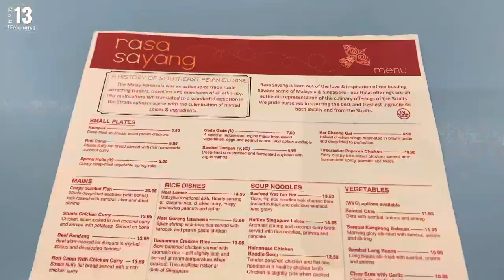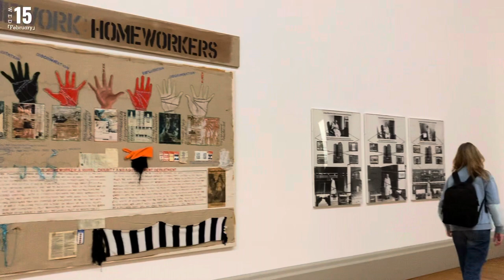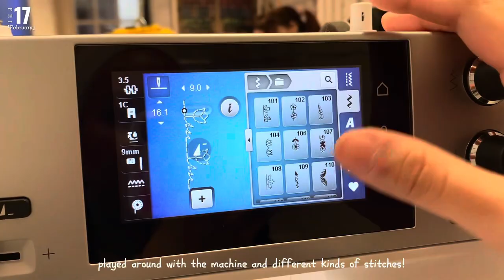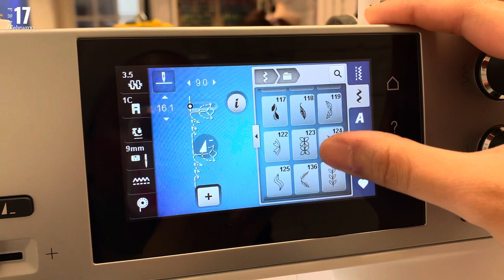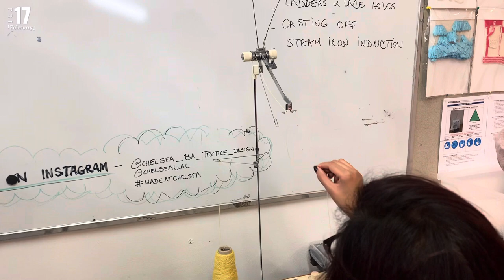london vlog ep 03: first week of classes in Chelsea College of Arts!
♥*♡∞:｡.｡ hello! ｡.｡:∞♡*♥

welcome to another video! i filmed my bachelor of honours design practice international placement in london to share with you guys my experience during the 2 months trip! hope you guys enjoy this one! pray for me that i’m always safe!

kido. - good morning //